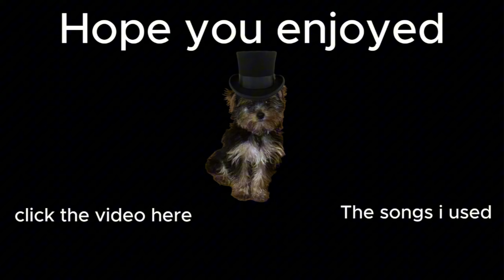Funny (maybe) Pillar Chase 2 moments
tags and stuff below here (ignore it)